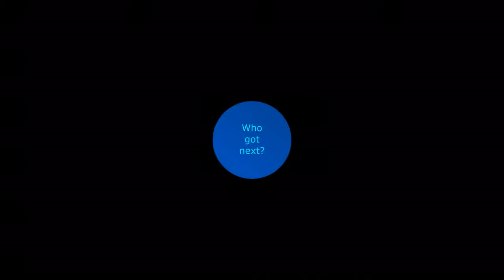Anthony S and Carl C vs Jay S and Jessica V 2018-09-02 handball game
Jay and Jessica win 21-16